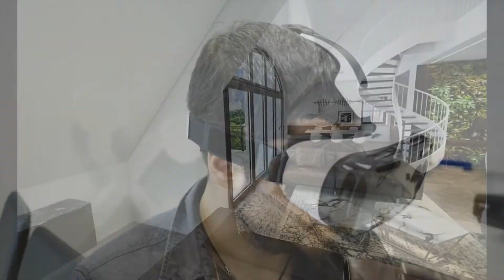Uno Propiedades. Departamento. Mitre - Viamonte en Venta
Monoambiente interno ubicado en planta baja. Se compone de ambiente único con cocina integrada, patio con cerramiento de rejas y baño. Ideal estudiantes. Edificio MECANO.